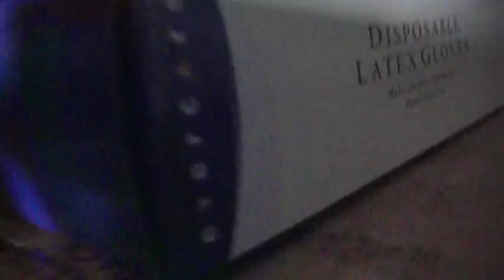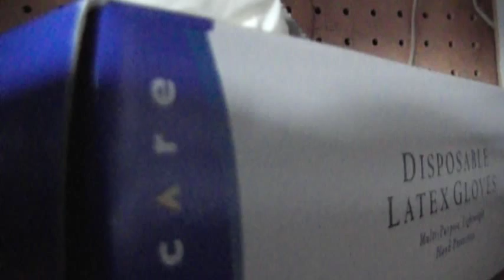ME on my 1979 IT400 YAMAHA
just a video i made cause i was bored.  [nothing exciting] its me on my IT 400 yamaha that i just got running alot better than it was. its a video of me running it and going up and down my street.